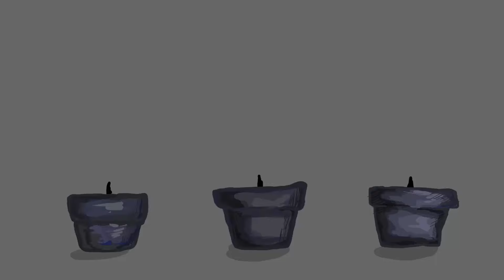Trap Anthem but the chorus has the anime vocals